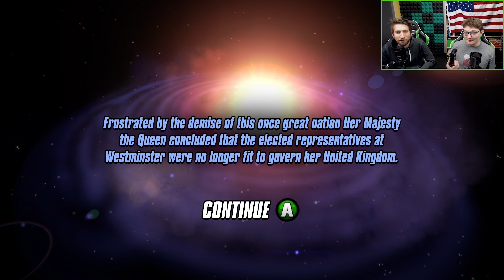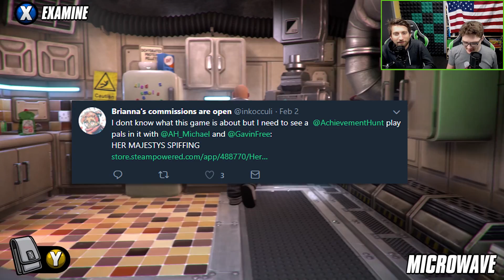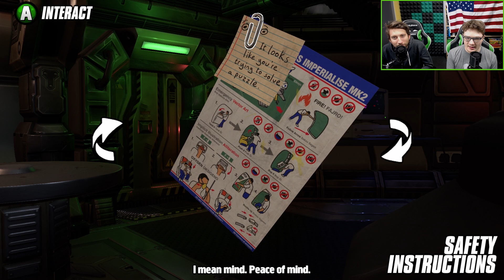Play Pals - Her Majesty's Spiffing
Captain Gavin (English) and Sub-lieutenant Michael (Jones) lead a colonization mission to make Britain great again.